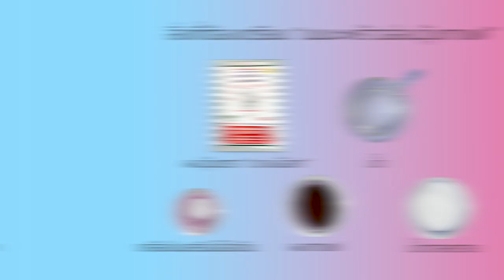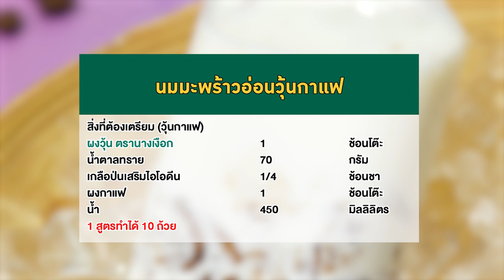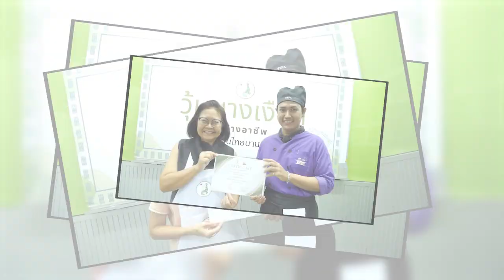"นมมะพร้าวอ่อนวุ้นกาแฟ" วุ้นนางเงือก สร้างอาชีพ สูตรเด็ดอ.ยิ่งศักดิ์ ทำง่ายอร่อยด้วย Cooking Guru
ใครที่อยากมีอาชีพเสริมเพิ่มรายได้ ห้ามพลาดวุ้นนางเงือกสร้างอาชีพ จัดกิจกรรมเวิร์คช้อปดีดีเรียนแล้วได้สูตรวุ้นอร่อยๆ เอาไว้ทำขายกำไรดีแน่นอน วันนี้มากับเมนู            นมมะพร้าวอ่อนวุ้นกาแฟ ทำง่ายอร่อยด้วย

▲Line @yingsakfood